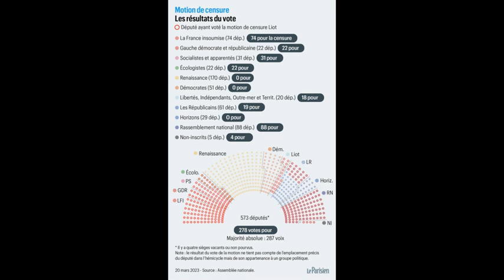Echec de la motion de censure, quelle conclusion?